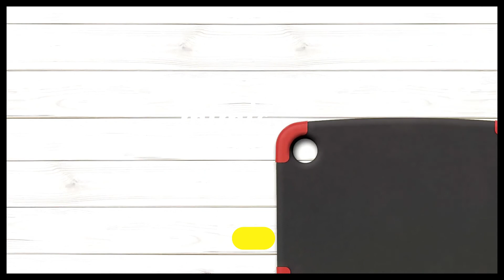سر البسبوسة لمرملة🤗 بسبوسة المحلات بطعمها وبنتها 💯مستحيل تنشف معاك بهاد الطريقة🫡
السلام عليكم و رحمة الله وبركاته ميميشاتي
وعلى استغرام mimicha_cook
وعلى تيك توك mimicha _cook

sur instagram : mimicha_cook
et sur tiktok : mimicha_cook